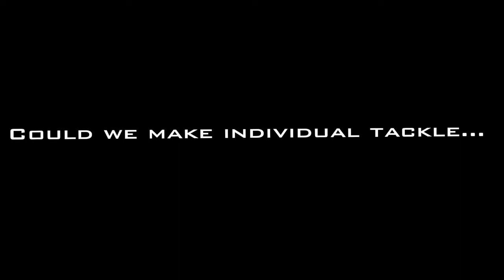Trailer for the new range of tackle from Matt Hayes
The most eagerly-awaited range of tackle, exclusively available from Dragon Carp Direct, is nearly here...